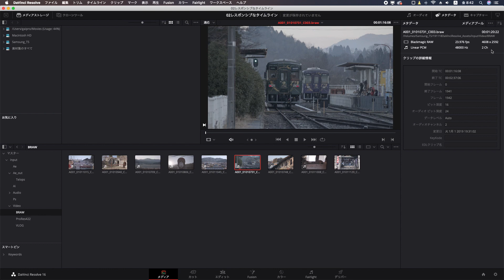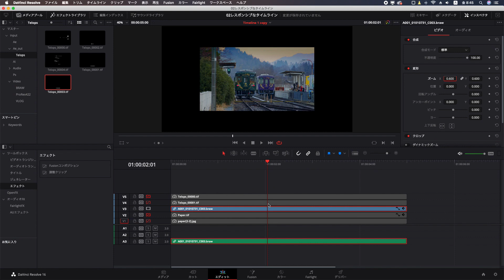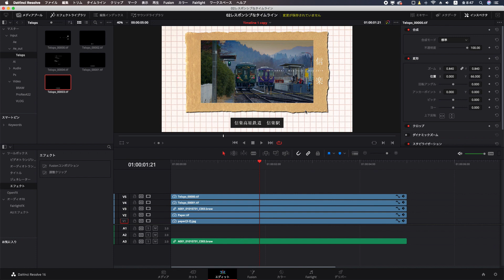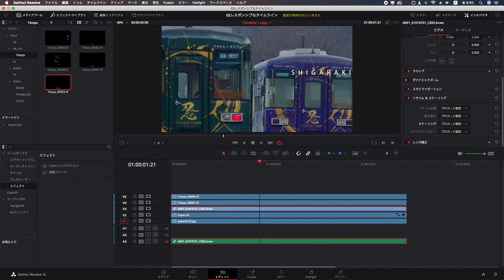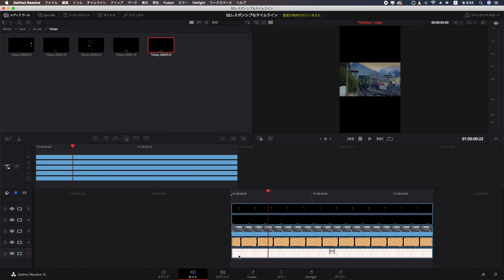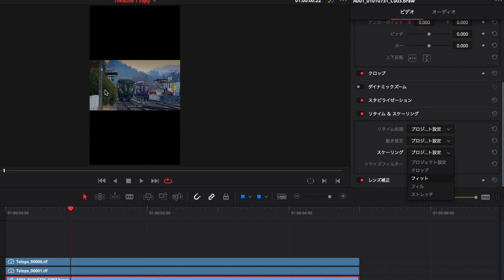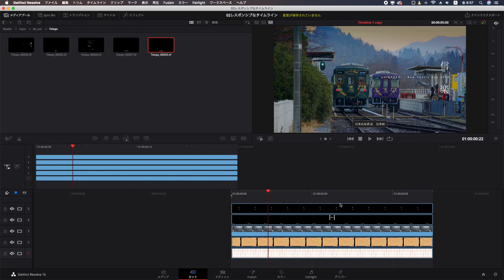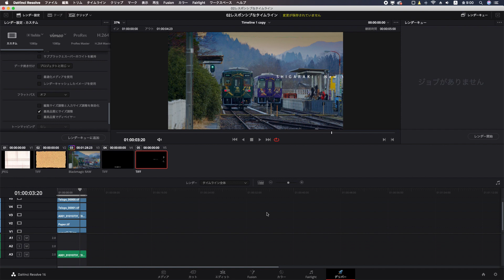DaVinciのスキマVol.02「DaVinci Resolve、レスポンシブなタイムライン」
【DaVinciのスキマ】

今回は、DaVinci Resolveのレスポンシブなタイムラインをチュートリアルで紹介しています。ここを理解する事で、DaVinci Resolveを効率的に使うことが出来ます。
※この動画は以前アップされていた動画の修正版となります。
（一部、誤った情報を掲載していたため、修正しました。）

DaVinci Resolve初心者向けのチュートリアルです。基本の使い方の「スキマ」にあるようなネタを掘り起こしていきます。また、いろんな映像ネタをSNS等で発信中。今後も面白い映像ネタを発信していきたいと思っていますので、よかったらチャンネル登録と、以下のフォローのほうもよろしくお願いしますm(__)m
（今後は更新情報等も、こちらでもお知らせします）
【Vook】
映像お役立ち情報等、ノートにまとめています。
（映像お役立ち情報・マニアな機材レポート）
（マニアな機材フォトをお届けします。）